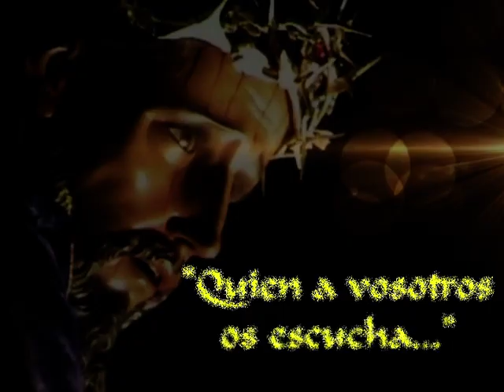Homilía - Domingo XXVII TO 02 10 2016 - Magnificat.TV